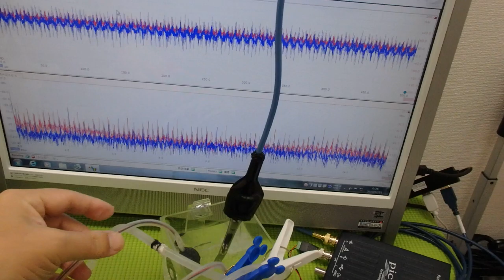小型ポンプを利用した「流水式超音波制御技術」 ultrasonic-labo